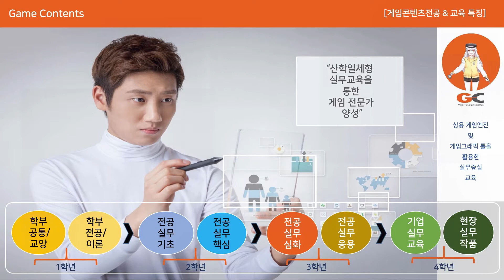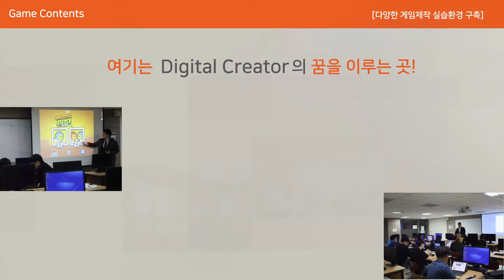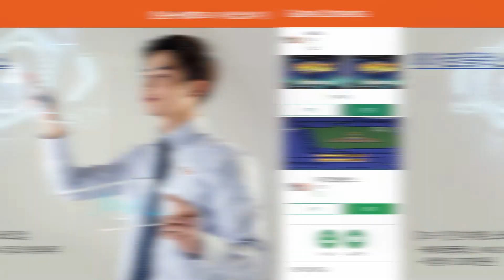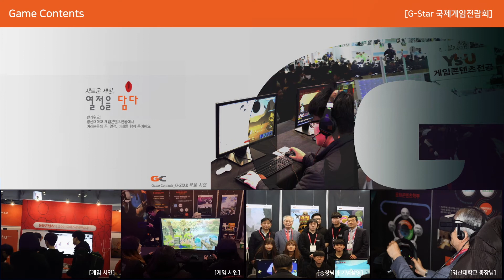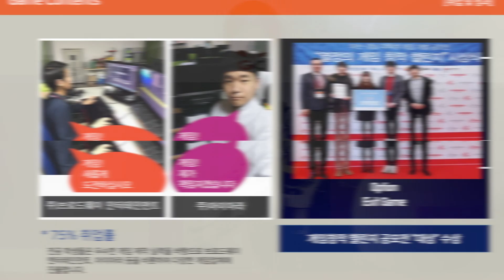2021 문화콘텐츠학부(게임콘텐츠전공) 학과소개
2021 문화콘텐츠학부(게임콘텐츠전공) 학과소개